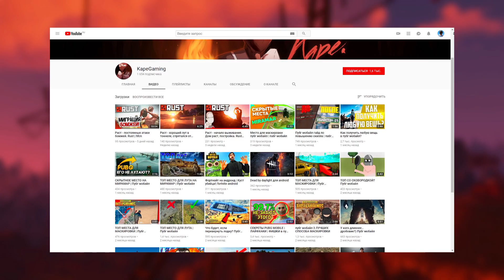РЕЙД ДОМА С НЫЧКОЙ! l УКРАЛ ЧУЖОЙ ДОМ В RUST (RUST/РАСТ/NEW RUST)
Украл чужой дом в rust! Украл чужой дом с ресурсами в раст!
И снова встретил читера или макросника на magic rust
6ix9ine x 50 Cent x Uncle Murda x Casanova - Get The Strap
МОЙ ПК:
Видеокарта GIGABYTE GeForce GTX 970
i5-4670 cpu @ 3.40ghz
Материнка GIGABYTE GA-Z87M-D3H
Клава Razer Anansi Black USB
Мышь A4TECH Bloody V8
Наушники SteelSeries Siberia 200
Монитор Benq
Микрофон BM800 + фантомное питание
new rust
rust raid
раст рейд